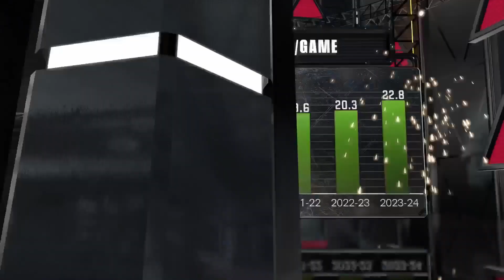Los Angeles Clippers v Minnesota Timberwolves | MyLeague | 28.2.23 | NBA 2K23